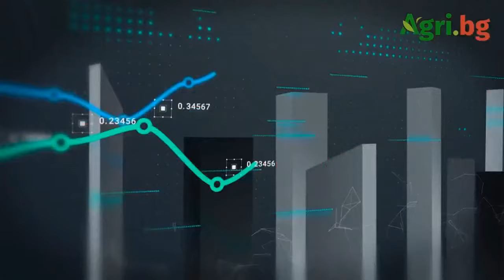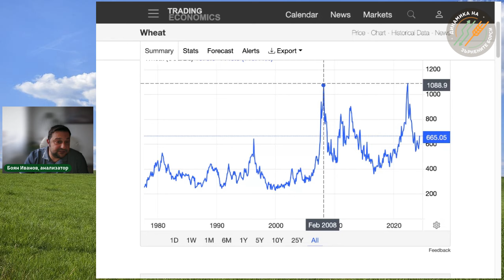Динамика на зърнените борси с Боян Иванов - Епизод 4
Накратко:
🌾 Спот цена
🌾 Форуърдни договори
🌾 Фючърсни договори
🌾 Какво определя цената?
🌾 Прогнози

Тема на Епизод 4 на рубриката „Динамика на зърнените борси" на е структурата на зърнените пазари, типовете сделки и факторите, които „вдъхват“ живот на тази система.

Опитът от практиката показва, че термини като спот, фючърс и форуърд са познати, но механично използвани думи и затова в този епозид ще се опитам да направя най-общо представяне на тяхното значение.

За актуална информация по всички горещи теми в агросектора, следвайте ни и на:

🚜 Ако имате въпроси или идеи – споделяйте ги в коментарите.

🐮 Не забравяйте да се абонирате за канала на Агри.БГ и да активирате известията като натиснете камбанката, за да бъдете в час с най-важното, което се случва в областта на селското стопанство в България и по света.